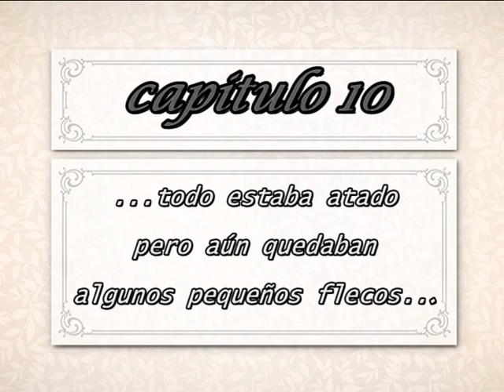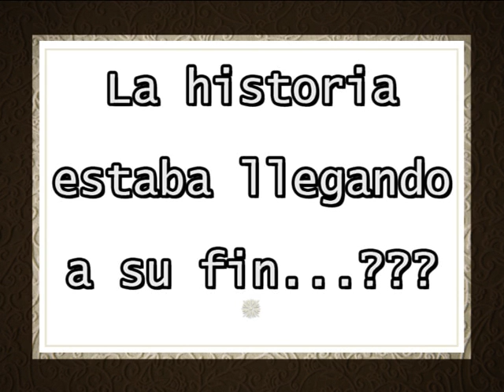CAPITULO 10.avi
todos los cabos estan atados...pero ...todos?